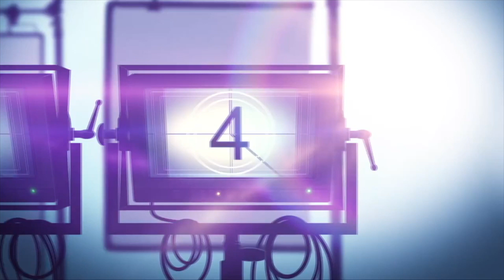'ARROW' Roundtable | David Ramsey and Rick Gonzalez